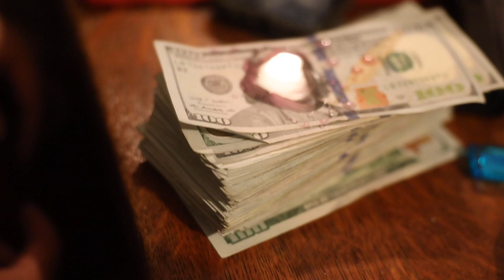Lou Gram - Zombie Files Vol.1 Vlog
Filmed and Edited By: T-Rich Films